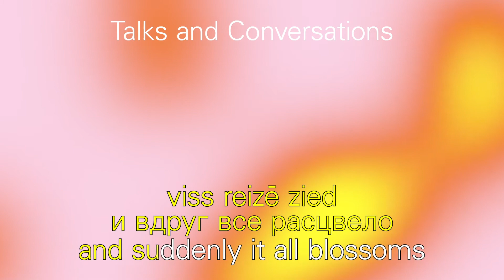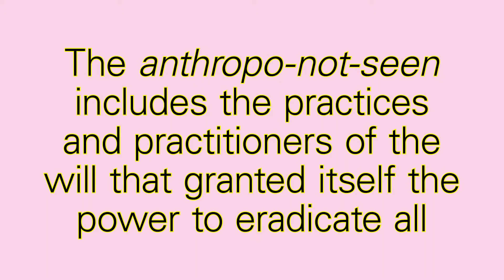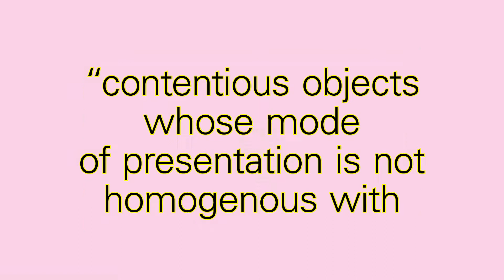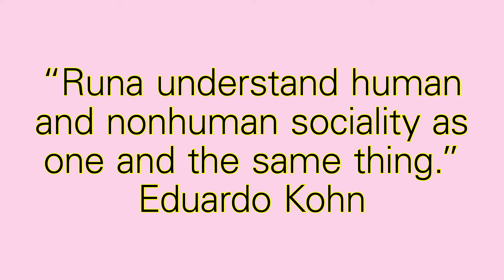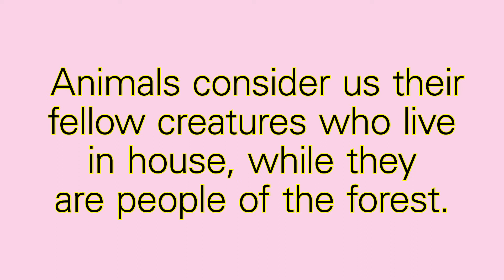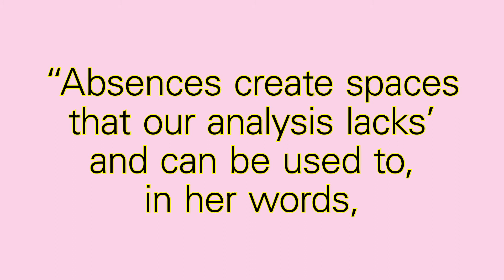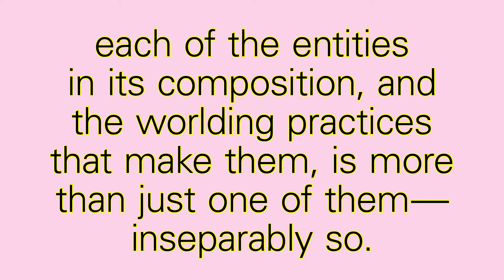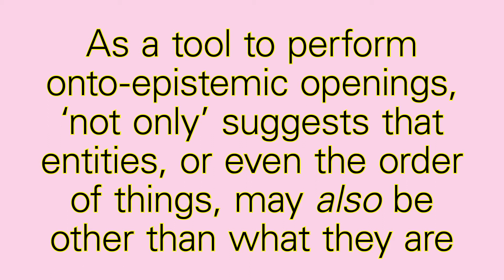Marisol de la Cadena "Runa: Human but Not Only"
/LV and RU below/

13th talk from RIBOCA2 online series of talks and conversations, dedicated to the glossary word IMAGINATION.
Introduction and Questions by Sofia Lemos, Associate Curator of RIBOCA2 Public Programmes.
Subtitles available in English, Latvian and Russian.

HUMAN
— Acknowledging the practices of inequity in being human through the grammars of global capital. Transforming our understanding of the world, through a complex web of human and non-human interactions.

RUNA: HUMAN BUT NOT ONLY
For Marisol de la Cadena, the accelerated consumption of minerals, oil and energy as well as the development of infrastructure to make them available for consumption, has led to an unprecedented destruction of other-than-human entities. Joining indigenous collectives’ protests in defense of the environment, de la Cadena works on the markers that seperate life and death in conditions of dramatic ecological and political change, specifically in countries that strive to transition from the violence of war to a delicate and fraught condition of peace.

MARISOL DE LA CADENA
Marisol de la Cadena is Professor of Anthropology at the University of California, Davis. She is the author of Earth Beings. Ecologies of Practice Across Andean Worlds (2015) and Cultures of Race and Hybridity in Latin America (2011), among others. With Mario Blaser, she co-edited A World of Many Worlds (2018) and The Uncommons (2017).

Find out more in an essay by the writer, publicist, and architecture critic Vents Vīnbergs

13. tiešsaistes lekciju un sarunu cikla nedēļa pievēršas vārdam IZTĒLE.
Ievadvārdi un jautājumi no RIBOCA2 Publisko Programmu asociētās kuratores Sofijas Lemosas.
Subtitri pieejami angļu, latviešu un krievu valodās. Tulkojums portugāļu valodā

CILVĒKS
— Globālā kapitāla noteikumos iekodētās cilvēka eksistences netaisnības. Sarežģītais cilvēciskās un ne-cilvēciskās pasaules mijiedarbību tīkls, kas pārveido mūsu pasaules izpratni.

RUNA: CILVĒKS BET NE TIKAI
Marisola de la Kadena uzskata, ka strauji pieaugošais planētas resursu patēriņš, kā arī aizvien augošā infrastruktūra, kas padara tos brīvi pieejamus patēriņam, noved pie vēl nepiedzīvota mēroga ne-cilvēcisku būtību bojā ejas. Pievienojoties pirmiedzīvotāju kopienu protestiem pret apkārtējās vides iznīcināšanu, de la Kadena domā par robežu, kas dramatisku ekoloģisku un politisku pārmaiņu apstākļos šķir dzīvību un nāvi.

MARISOLA DE LA KADENA
Marisola de la Kadena ir Kalifornijas Universitātes (Deivisa) antropoloģijas profesore. Viņa sarakstījusi grāmatas “Earth Beings. Ecologies of Practice Across Andean Worlds” (2015) un “Cultures of Race and Hybridity in Latin America” (2011), kā arī citus darbus. Kopā ar Mario Bleizeru viņa sastādījusi krājumus “A World of Many Worlds” (2018) un “The Uncommons”(2017).

Lai uzzinātu vairāk par Marisolu de la Kadenu, sadarbībā ar kultūras un mākslas portālu Arterritory, aicinām izlasīt publicista Venta Vīnberga ievadeseju

13. выступление из серии онлайн бесед и лекций RIBOCA2, посвящённое слову ВООБРАЖЕНИЕ.
Вступление и вопросы Софии Лемос, со-куратора Публичной программы RIBOCA2.
Субтитры доступны на английском, латышском и русском языках. Перевод на португальский

ЧЕЛОВЕК
— Признание практик неравенства в человеческом существовании в контексте основных принципов мирового капитала. Трансформация нашего понимания мира через сложную сеть человеческих и нечеловеческих взаимодействий.

РУНА: ЧЕЛОВЕК НО НЕ ТОЛЬКО
По мнению Марисоль де ла Кадена (Marisol de la Cadena) ускоренное потребление ресурсов Земли, а также развитие инфраструктуры, позволяющей сделать их доступными для потребления, привело к беспрецедентному разрушению не связанных с человеком сущностей. Присоединяясь к протестам коренных народов в защиту окружающей среды, де ла Кадена работает над маркерами, разделяющими жизнь и смерть в условиях масштабных изменений в экологии и политике.

МАРИСОЛЬ ДЕ ЛА КАДЕНА
Марисоль де ла Кадена (Marisol de la Cadena) – профессор антропологии Калифорнийского университета в Дэвисе. Она – автор книги Earth Beings. Ecologies of Practice Across Andean Worlds (2015) и Cultures of Race and Hybridity in Latin America (2011) и других. Вместе с Марио Блейзером (Mario Blaser) она стала соредактором A World of Many Worlds (2018) и The Uncommons (2017).

Узнайте больше из эссе писателя, журналиста и критика архитектуры Вентса Винбергса на культурном портале Arterritory